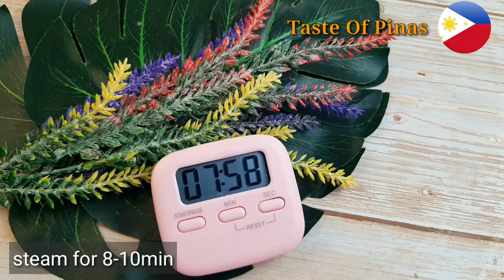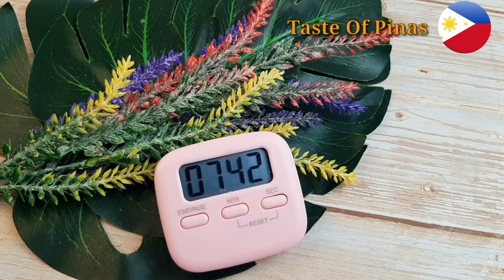MAKINIS ! MAPUTI At WALANG ITLOG ! | Putocheese Recipe | Putong Puti | White Putocheese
NOTE‼

Ang presyo ng mga ingredients ay pwedeng magkakaiba  depende kung gaano kadami ang binili, at kung saan binili.Ang mga prices na naka indicate sa baba ay base sa binilhan ko dito sa amin.Ang ating retail price ay pwd dagdagan o bawasan depende sa puhunan nyo,ito ay sample lamang maaring sundin ang format na ito para magsilbing guide sa inyo.

             ❤INGREDIENTS ❤

2 cups  cake flour  -  15
1/2 cup white sugar      -  4
1/2 cup powdered milk - 15
2 cups water                  - 1
2 tbs baking powder     - 2
2 tbsp canola oil            - 2
eden cheese                  - 20

Yields:   38

79(total cost) ÷ 38(yields) = 2.07( cost per piece)

SRP: 4-5 pesos each

38 (yields) ×  5(SRP)= 152

 152 - 79(gastos) = 73(estimated profit)

Ang SRP neto ay 4-5 pesos each depende sa ginastos nyo at packaging na gagamitin, ito ay sample computation lamang .Tandaan mas maramihan na gawa,mas makakamura sa cost mas malaki ang tutuboin.

PICHI PICHI

STEAMED MILK CUPCAKES

CARROT PUTO CHEESE

SABALANKO